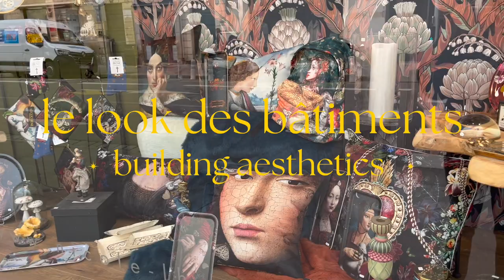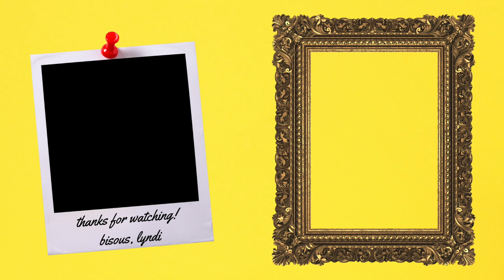NANCY france: my favorite spots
bonjour ! my name's lyndi, and i've lived in france for 5+ years. today i'm bringing you along to explore my favorite places in NANCY france ! 🇫🇷

time stamps:
00:00 NANCY
1:16 old town / vieille ville !
3:13 place carnot
4:03 foodie street / rue gourmande
5:00 place d'alliance / pretty park area
6:00 store / building facades
7:08 triangle of cute cafes!
8:34 place stanislas (not my fave!)